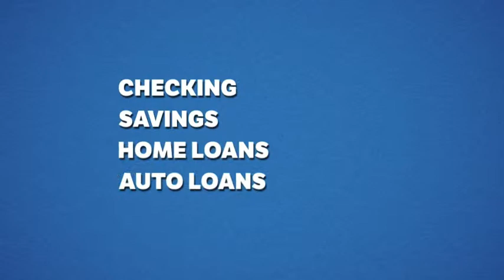MAX - Let's Get There Together Brand TV Ads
The MAX brand "Let's Get There Together" focuses on the idea that MAX can assist it's members throughout different phases of their lives. This video contains two TV spots; the first created to target a younger audience, and the second targeted to middle aged adults.